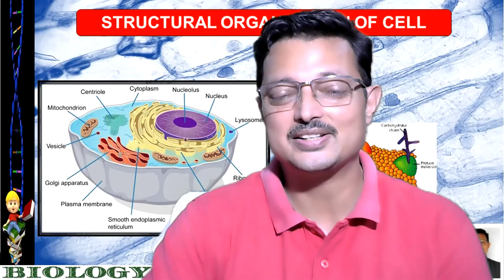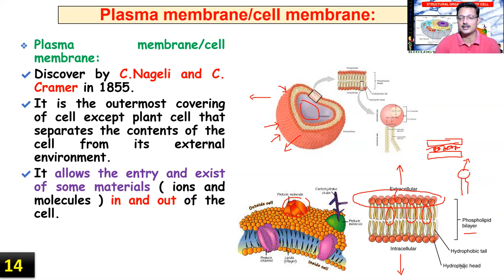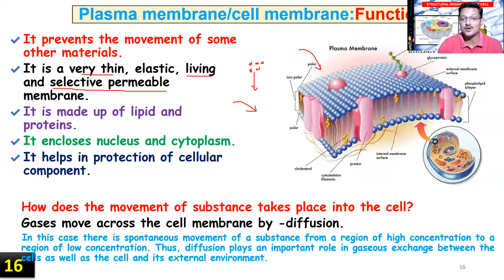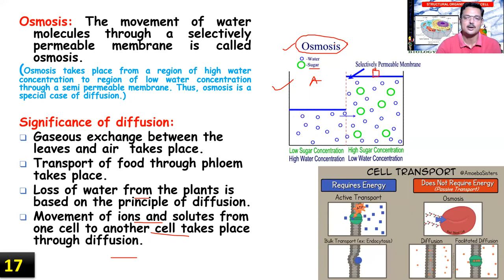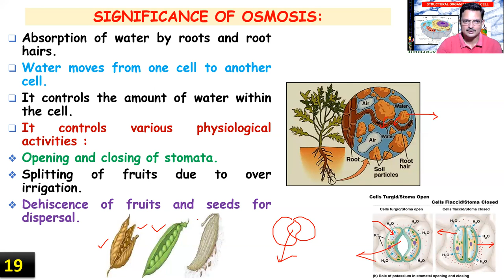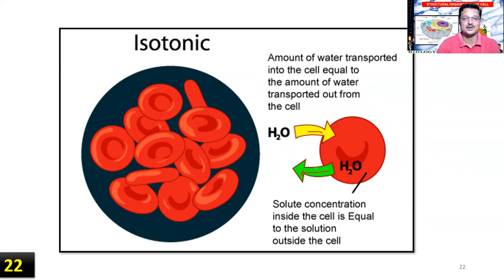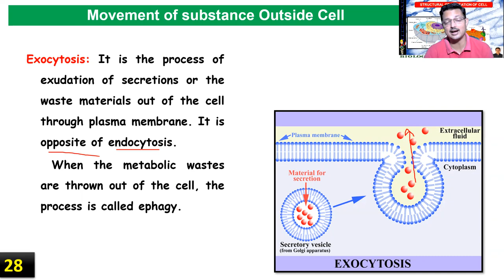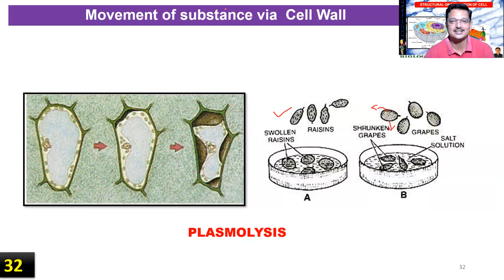Cell Organelles :Plasma Membrane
The video discusses the Plasma membrane and its function for students of class IX.